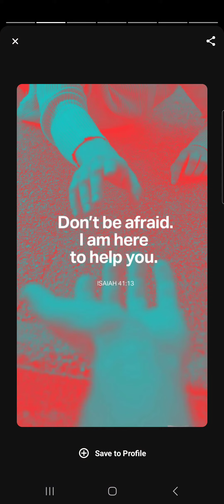Isaiah 41:13. DO NOT FEAR. GOD WILL HELP YOU.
This video is The Verse of the Day on 9.11.23, extracted Isaiah Chapter 41 Verse 13, New International Version (NIV).

For I am the Lord your God who takes hold of your right hand and says to you, Do not fear; I will help you.